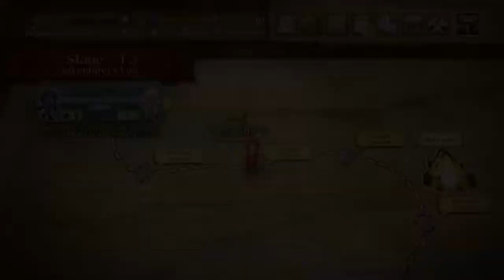SPELUNKER WORLD ps4